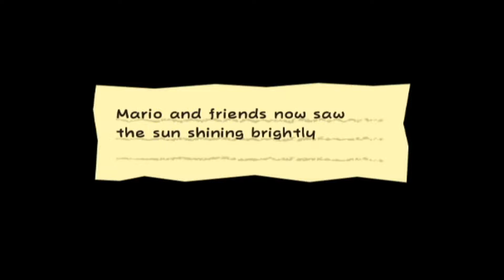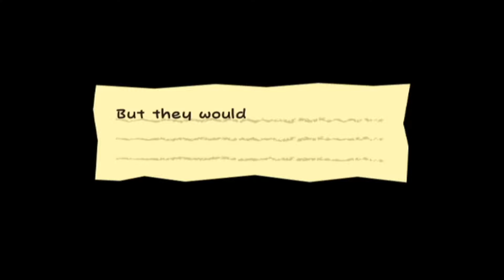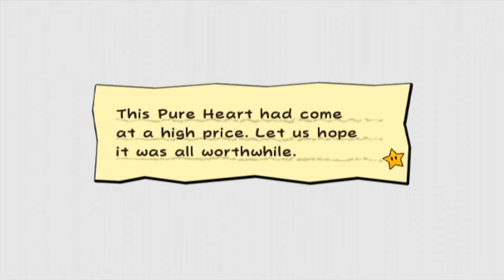Super Paper Mario: Level One [16] "Bonechilling Truths"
Watch Luigi break an evil hell monster.

Super Paper Mario: Level One is a challenge run of Super Paper Mario where I used a gecko code to constantly keep my score at zero.
This means it'll be impossible to level up, so I'll have to play through the entire game with 10 HP and an attack power of one.

There are no other rules and no items are banned.
On a side note: Even if I use an HP Plus or Power Plus, the code resets my stats anyway.